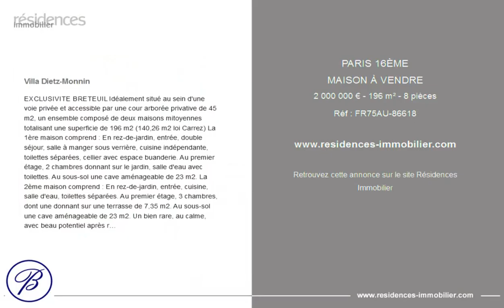PARIS 16ÈME - MAISON À VENDRE - 2 000 000 € - 196 m² - 8 pièces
Référence : FR75AU-86618

Villa Dietz-Monnin

EXCLUSIVITE BRETEUIL Idéalement situé au sein d'une voie privée et accessible par une cour arborée privative de 45 m2, un ensemble composé de deux maisons mitoyennes totalisant une superficie de 196 m2 (140,26 m2 loi Carrez) La 1ère maison comprend : En rez-de-jardin, entrée, double séjour, salle à manger sous verrière, cuisine indépendante, toilettes séparées, cellier avec espace buanderie. Au premier étage, 2 chambres donnant sur le jardin, salle d'eau avec toilettes. Au sous-sol une cave aménageable de 23 m2. La 2ème maison comprend : En rez-de-jardin, entrée, cuisine, salle d'eau, toilettes séparées. Au premier étage, 3 chambres, dont une donnant sur une terrasse de 7,35 m2. Au sous-sol une cave aménageable de 23 m2. Un bien rare, au calme, avec beau potentiel après rénovations. La campagne à Paris!

Cette annonce vous est proposée par l'agence BRETEUIL IMMOBILIER AUTEUIL

|2984633|